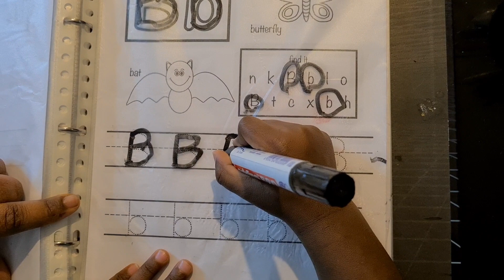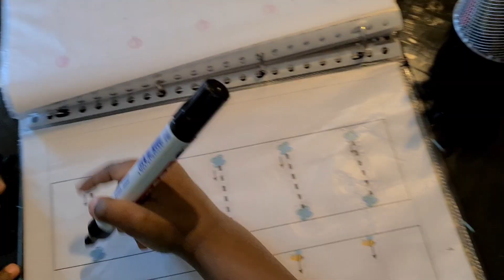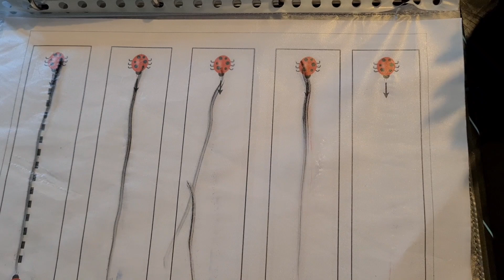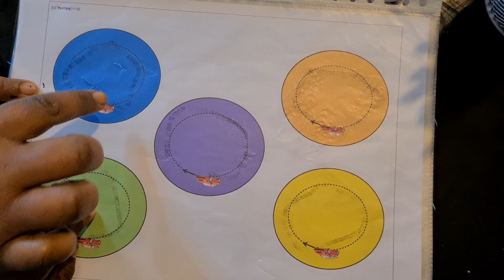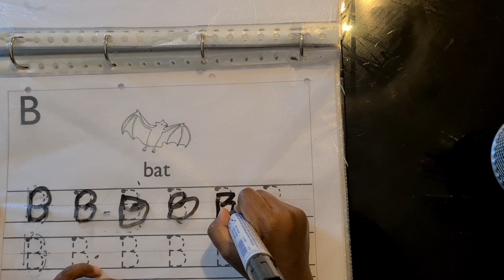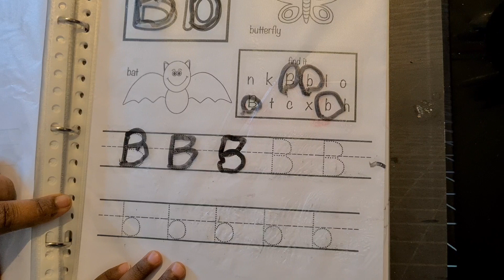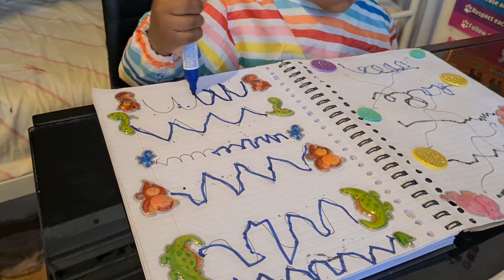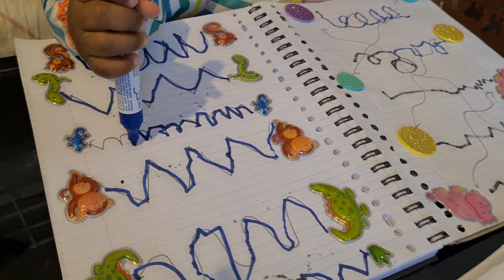ልምምድ ናይ ጽሕፈት ካብ 2-5 ዓመት ቆልዑ\pre-writing for 2-5 years old kids\Pre school Tracing Activity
ልምምድ ናይ ጽሕፈት ካብ 2-5 ዓመት ቆልዑ\pre-writingfor 2-5 yearsold kids\Pre schoolTracingActivityThe basics for teaching preschoolertoWrite

  እዚ መወከሲ ናይ ጽሕፈት ልምምድ እንተደሊና ኣብዛ ኣፕሊኸሽን ኣቐዲመ ቪድዮ ዝሰራሕኩዋ   ከመይ ገርና ዳውን ሎድ ንጥቀም ምሉእ ሓበረታ ኣብዛ ቪድዮ ምኽትታል ይከኣል'ዩ።pinters